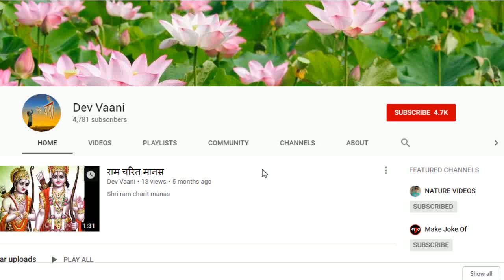पत्नी के कहने पर बेटों ने माँ को घर से बहार निकला